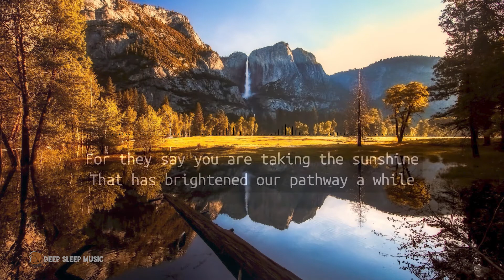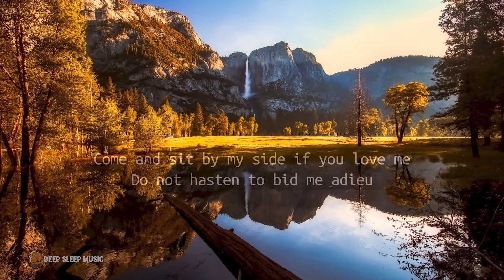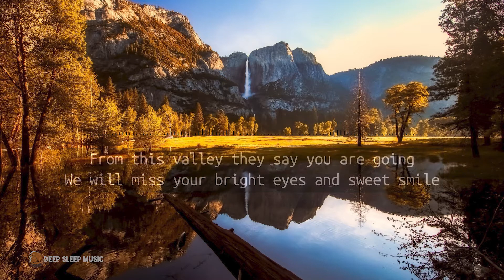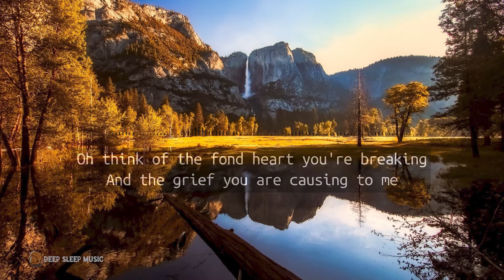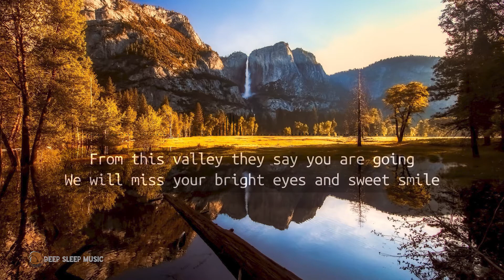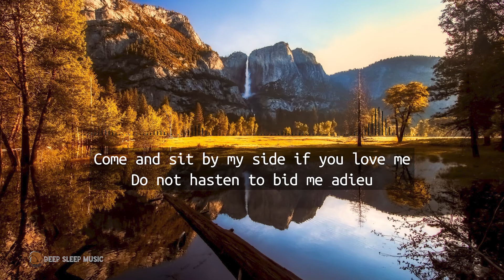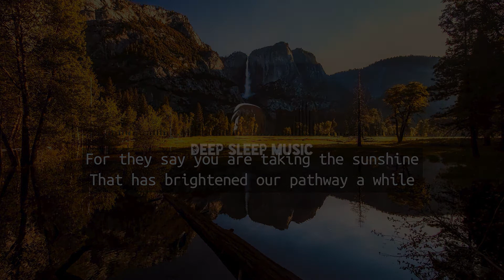🟢 From This Valley They Say with Lyrics ♪ Peaceful Traditional Piano Music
’From This Valley They Say’ is very calm and relaxing piano music for pray time, worship and meditation. We hope you have a peaceful moment listening to this hymn!

DEEP SLEEP MUSIC is specially created to help you fall asleep fast and easily.
Whether you are suffering from insomnia or heavy stress, sleepless night, agitated day, or even depression, our music will help you soothe your nerves and relieve your stress. Deep Sleep Music calms down negative feelings and worries. Instead, it will make you relax.

Our playlists include music from famous classical, traditional, and hymns. All of our music is played in the soft sound of instruments for a calming and soothing effect.

Thank you for listening. We hope you find peace listening to our music.

Song Title:
From This Valley They Say

Lyrics:
1)
From this valley they say you are going
We will miss your bright eyes and sweet smile
For they say you are taking the sunshine
That has brightened our pathway a while

Come and sit by my side if you love me
Do not hasten to bid me adieu
But remember the Red River Valley
And the cowboy who loved you so true

2)
Won't you think of the valley you're leaving
Oh how lonely, how sad it will be?
Oh think of the fond heart you're breaking
And the grief you are causing to me

As you go to your home by the ocean
May you never forget those sweet hours
That we spent in the Red River Valley
And the love we exchanged mid the flowers

Photo by Pixabay from Pexels: Thanks to Pixabay.